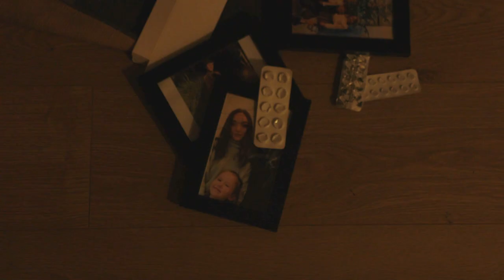The Insomniac (Concept Trailer)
Credits:
     Camera and Sound Operator: Kade Hunter
     Actor: Wiktor Kujawski
     Writer, Director and Producer: Elliot Dawes
     Mentor: Jonny Dry

After surviving a fatal car crash killing both his Wife and Daughter, gripped by grief and haunted by the memories of that fateful night, Max finds himself ensnared in a relentless battle against an unforgiving sleeplessness that torments him day and night.

As three torturous weeks pass by without a single moment of respite, Max's fragile psyche begins to crumble. Desperation gives way to delirium and a sinister transformation takes hold. Max's consciousness fractures, birthing a malevolent alter ego, "The Insomniac," that thrives on Max's deteriorating mental state.

The following concept trailer, titled "The Insomniac" is a creative work produced by DawesFilms. Any resemblance to real-life events, persons, or situations is purely coincidental.

The themes explored in this trailer, such as grief, insomnia, and the emergence of a split personality, are fictional and not intended to represent any real psychological or medical conditions. Viewers are advised to approach this content with an understanding that it is a work of fiction and should not be interpreted as a reflection of reality.

Additionally, this concept trailer may contain elements that some viewers may find unsettling or disturbing.

DawesFilms takes no responsibility for any emotional or psychological impact that may result from viewing this trailer. We encourage viewers to prioritize their well-being and seek appropriate support if needed.

By proceeding to watch this concept trailer, you acknowledge that you have read and understood this disclaimer, and you agree to engage with the content responsibly and at your own discretion.

Thank you for your support of DawesFilms, and we hope you enjoy this immersive journey into the realm of imagination.